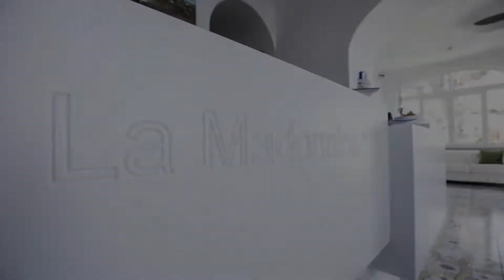Hotel La Madonnina, Ischia, Italy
About Property:
You're eligible for a Genius discount at Hotel La Madonnina! To save at this property, all you have to do is sign in.
With panoramic views over the Gulf of Napoli, Hotel La Madonnina is located in Casamicciola Terme. It offers a private beach, terraced gardens and free WiFi.
A continental breakfast is served daily, while the restaurant serves both local and classic Italian cuisine. You can also enjoy evening drinks on the open-air terrace.
A free shuttle service is available fro...
Property Type: Hotel
Address: Via S. Girardi, 8, Casamicciola Terme, 80074 Ischia, Italy
Searching For
1. Hotel La Madonnina - Ischia - Italy
2. Hotel La Madonnina - Ischia - Italy Address
3. Hotel La Madonnina - Ischia - Italy Rooms
4. Hotel La Madonnina - Ischia - Italy Amenities
5. Hotel La Madonnina - Ischia - Italy Offers and Deals
Audio Credit:
Track Title: Blank Slate
Artist: VYEN